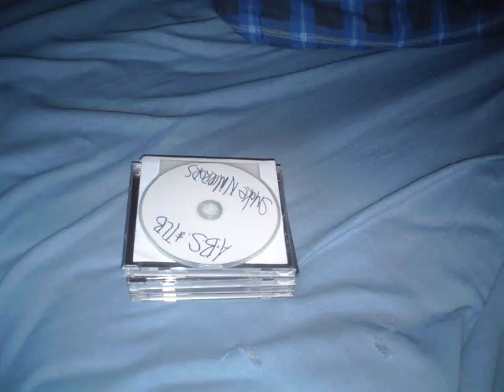Stop Motion Test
Just some CDs moving. I think it turned out okay for my first stop motion.

CDs that moved
Blowin' Up - Jamie Kennedy and Stu Stone
Smoke N Mirrors - A.B.S